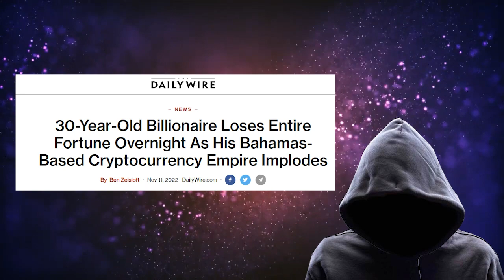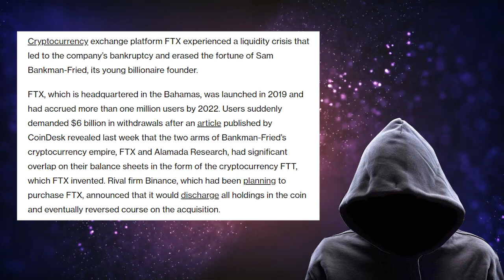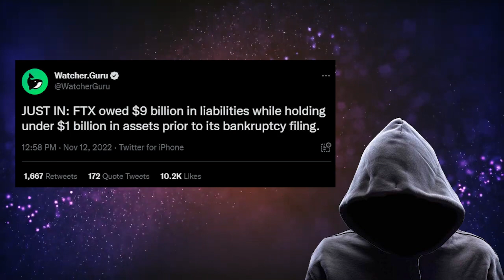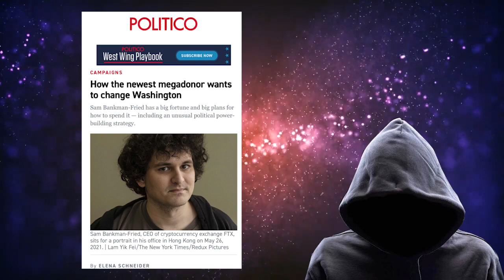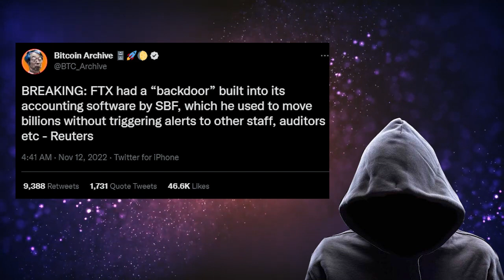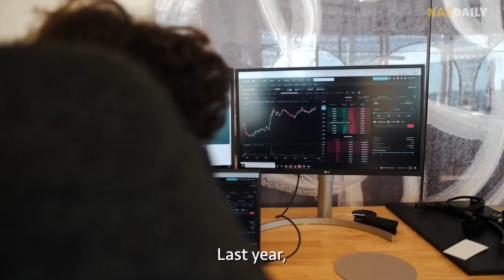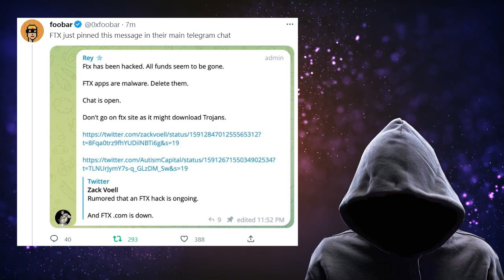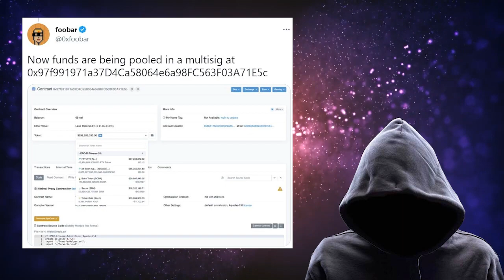Theres a Democrat connection to this SCAM!!